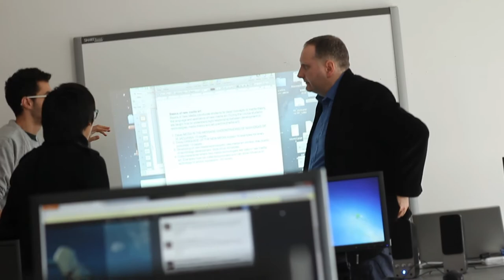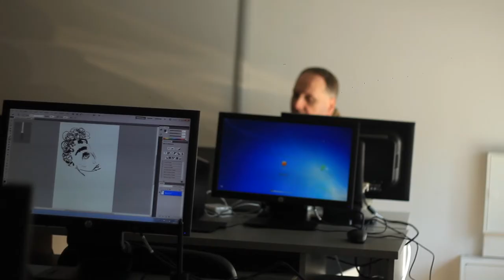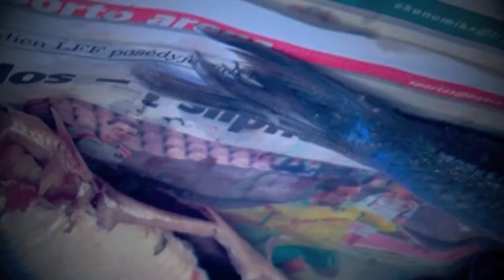Apie doc.dr.Rimantą Plungę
Video apie šiuolaikinių menų katedros mokslinį ir pedagoginį personalą.
Video autoriai: Gytis Dovydaitis, Povilas Viržintas
Video trukmė 00:05:18
Vytauto Didžiojo Universitetas, 2013